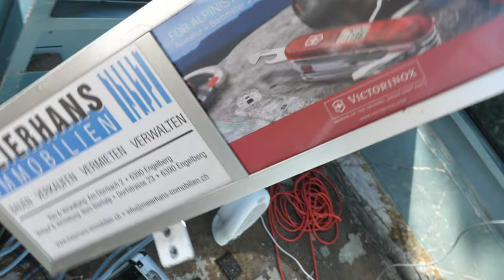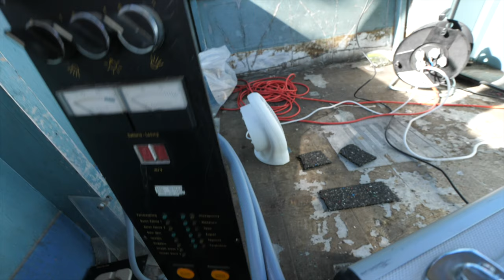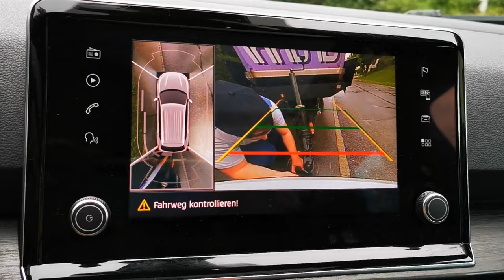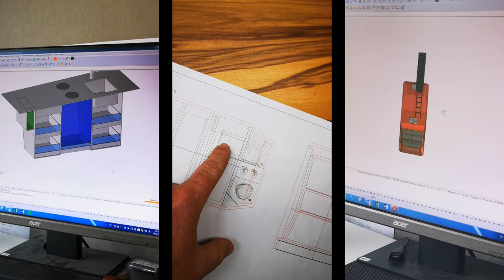RIESEN UMBAU UPDATE! | Tiny House Gondel Umbau #3 | LittleCITY.ch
Endlich, ein riesen Update zum Bau unserer TinyHouseGondel!

Ist die Gondel noch immer zu schwer? Welche Farbe wird das TinyHouse erhalten? Eine Küche und ein Smart Home in der „kleinen“ Gondel, wie ist das möglich?

In dieser Folge geben wir Euch die Antworten auf alle diese Fragen und noch viele mehr!

Gefällt euch das Projekt? Habt ihr Fragen? Freue mich auf dein Feedback und eure Ideen!

Vielen Dank an die Schreinermanufaktur Röthlisberger und EMME - Die Schweizer Küche, dass wir beim Bau unserer Tiny House Gondel auf Eure grosszügige Unterstützung zählen können!

Wir freuen uns immer über einen Kommentar von euch!

Schau doch auf unserem Blog vorbei!
Dort findest auch immer noch mehr Infos zum Thema!

📹🎚Unsere Kamera Ausrüstung:

▶️ LUMIX GH5
▶️ LUMIX G9
▶️ LUMIX S1

📹🎛Objektive:

▶️ Super Weitwinkel: LUMIX G VARIO 7-14mm / F4.0
▶️ Super Zoom: LEICA DG VARIO-ELMAR 100-400mm / F4.0-6.3
▶️ Sehr lichtstarkes Objektiv: LEICA DG SUMMILUX 12 mm / F1.4
▶️ Extrem lichtstarkes Objektiv: LEICA DG NOCTICRON 42.5mm / F1.2
▶️ Gutes Allrounder Zoom: LUMIX G VARIO 12-60mm / F3,5-5,6
▶️ Lichstarkes Allrounder: Micro Four Thirds 12-35mm/ F 2.8
▶️ Lichstarkes Weitwinkel: Micro Four Thirds  8-18 mm F/2.8-4.0

DANKE fürs Zusehen & bis bald!

*Dieses Video entstand in Zusammenarbeit mit ……